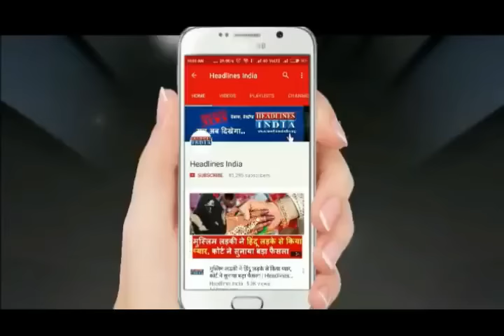भारत के इस गांव में निवस्त्र रहती है महिलाएं, जानिए ये बड़ा कारण | Headlines India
भारत के इस गांव में 5 दिनों तक निवस्त्र रहती है महिलाएं, कारण जानकर आप हो जाएंगे हैरान